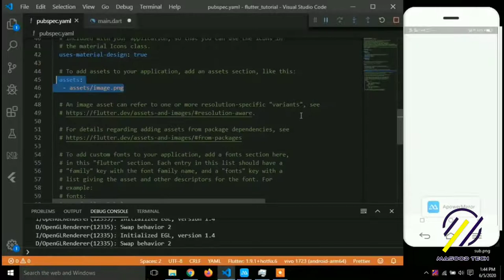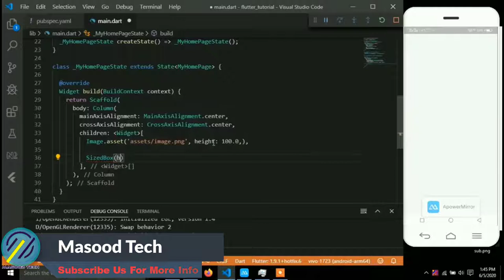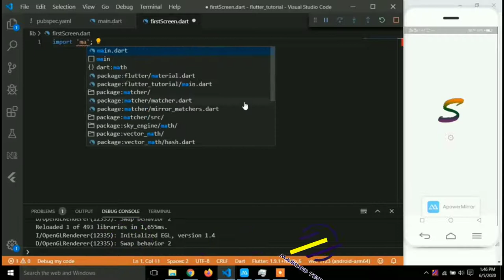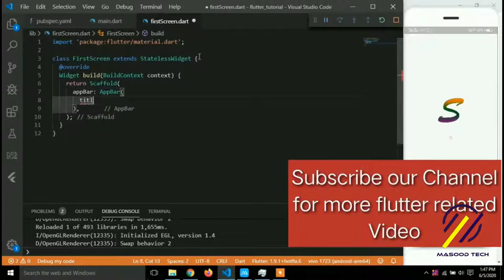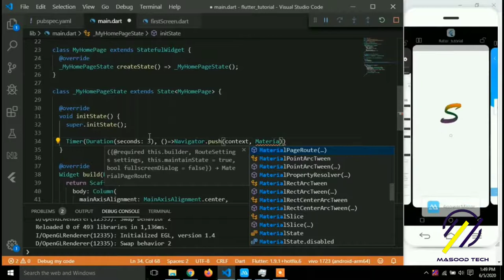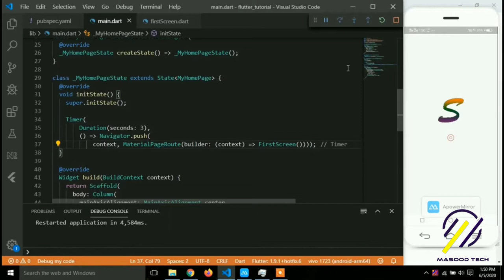Flutter Splash Screen for iOS/Android | Create Beautiful Splash Screen in Flutter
Flutter Splash Screen Custom Animation in iOS/Android | flutter splash screen design | In this flutter tutorial, you will learn how to create beautiful splash screens in your flutter app the right for both platforms: android and IOS. Splash screens also called launch screens are useful to improve the app's initial experience. In this video, I will explain how to make splash screens for both android and ios.

Flutter Splash Screen | Create Beautiful Splash Screen under 6 Minute in Flutter | Flutter Tutorial 2020
Flutter is an SDK owned by Google to create applications for Android and iOS using a single codebase. Flutter uses the Dart programming language (also owned by Google). In this video how to make a beautiful splash screen in flutter with a timer. This is the first part of the upcoming E-commerce app FlutKart.
App is written in dart2. Splash Flutter # Flutter

1: How to create a Splash Screen in Android Studio in Kotlin | splash screen in android

QUERIES SOLVED:

1: how to create splash screen in flutter ?
2: how to make splash screen in flutter in hindi ?
3: how to make splash screen in flutter for iOS/android ?
4: how to create splash screen with progress bar in android studio and flutter ?
5: how to create material design splash screen in android studio flutter?